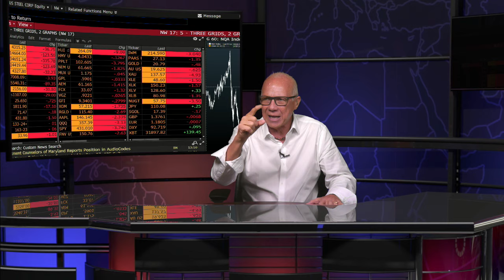Bekah Vigil, Program Coordinator for Bishop Center for Ethical Leadership on The Tom O'Brien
For more great interviews, and to see what's happening in St. Pete. visit our